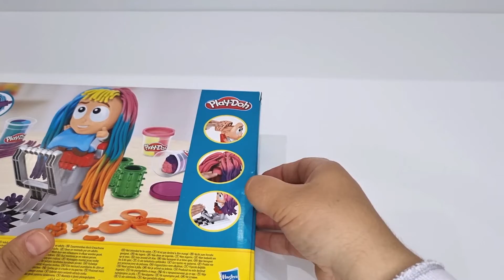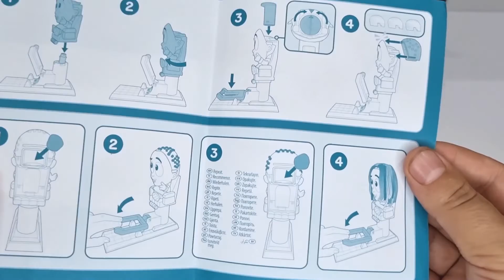How To Make Amazing Play-Doh Crazy Cuts Hairstyles!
Play-Doh Crazy Cuts Stylist Hair Salon Pretend Play Toy for Kids 3 Years and Up with 8 Tri-Color Cans, 2 Ounces Each, Non-Toxic

GROW HILARIOUSLY LONG PLAY-DOH HAIR: Continue adding Play-Doh modeling compound to the Fuzzy Pumper mechanism in this toy hair styling set to make colorful Play-Doh hair grow longer and longer

LOOK FRESH WITH A CUT AND A SHAVE: Give the customer a trim with the Play-Doh scissors, or shave it all off with the make-believe razor. Then create more Play-Doh hair and start all over again

INCLUDES 8 TRICOLOR PLAY-DOH CANS: 3 colors in each can means lots of color variety! This hair styling Play-Doh playset comes with 2 ounces of non-toxic Play-Doh compound in each can

CURL, CRIMP, BRAID, AND STYLE IT UP: Kids can play pretend hair stylist and get crazy creative with the crimping tool, braid roller, curlers, and ties for their own customized look

ALL STYLES WELCOME AT THE PLAY-DOH BARBERSHOP: The 3 styling head attachments make Play-Doh hairstyles of different shapes and thickness! This toy makes a great gift for kids 3 years and up
play doh videos | play doh videos for kids | play doh ice cream | playset for kids | homemade | playdough | kidsactivities | playdough